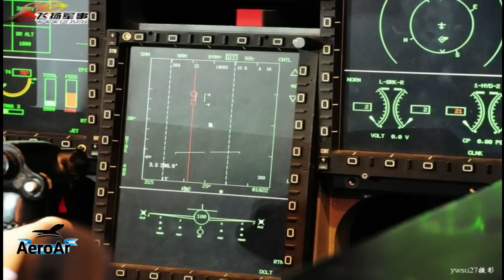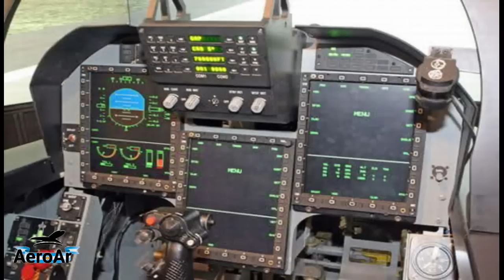Mejora en la propuesta China del FC 1C/JF-17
La empresa china CATIC, mejoró la oferta de su SDA FC-1C/JF-17, oferta que cubre las necesidades de la Fuerza Aérea Argentina ampliamente.

Agradecimiento:
Marcelo Cimino Full Aviación